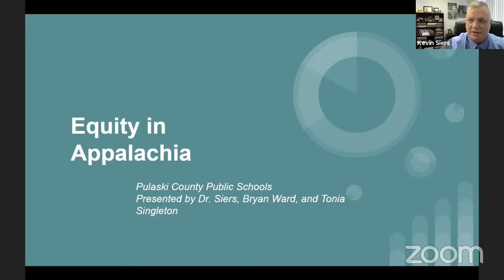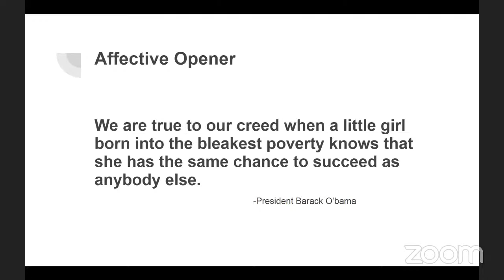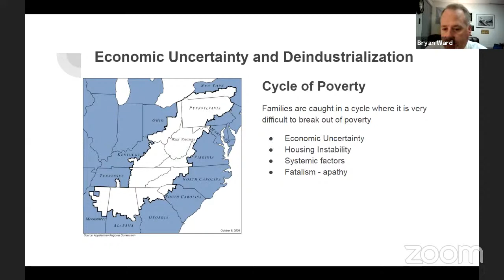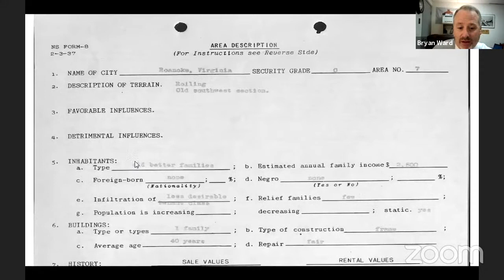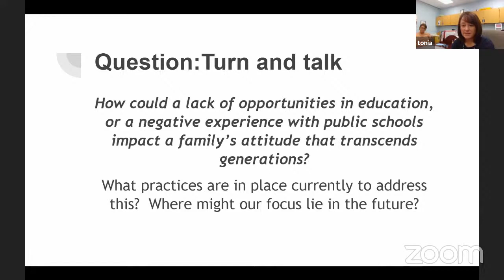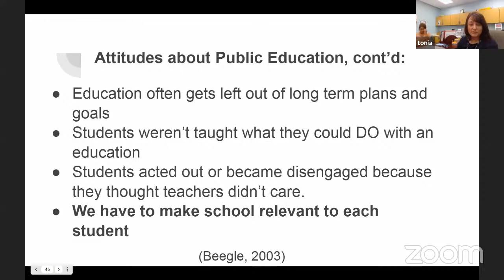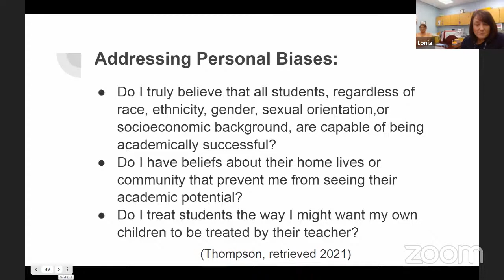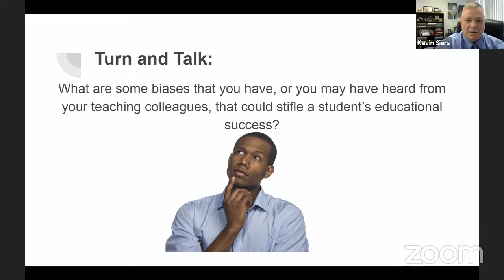Equity in Appalachia Training